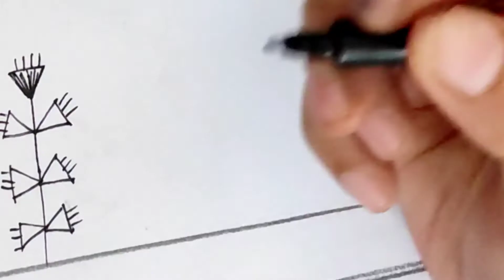Warli painting-easy and simple 4 warli painting-drawing class in tamil-tribal art-artforall